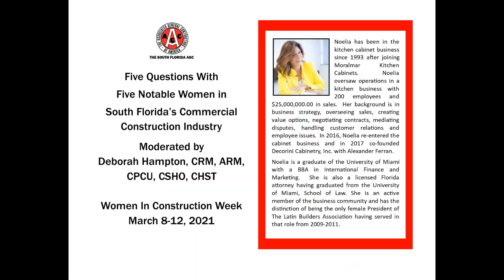Five Questions With Five Notable Women in South Florida's Construction Industry - Noelia Moreno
Five Questions with Five Notable Women in South Florida’s Construction Industry is a five part series conducted during Women In Construction Week 2021. Join Deborah Hampton, The South Florida AGC's 2nd Vice-President and incoming President for 2024, as she speaks with five influential women in the commercial construction field.

Noelia Moreno has been in the kitchen cabinet business since 1993 after joining Moralmar Kitchen Cabinets. Noelia oversaw operations in a kitchen business with 200 employees and $25,000,000.00 in sales.  Her background is in business strategy, overseeing sales, creating value options, negotiating contracts, mediating disputes, handling customer relations and employee issues.  In 2017 she co-founded Decorini Cabinetry, Inc. with Alexander Ferran and they are currently one of the largest suppliers of Kitchen Cabinet, Bathroom Vanities, Kitchen and Bathroom Counter Tops in South Florida.
Noelia is active in the business community and is a longtime member of the Latin Builder’s Association serving as their only female President from 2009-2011.